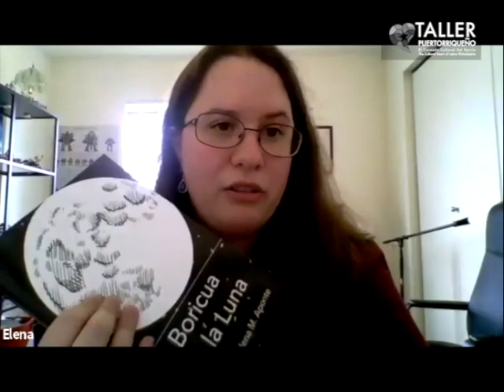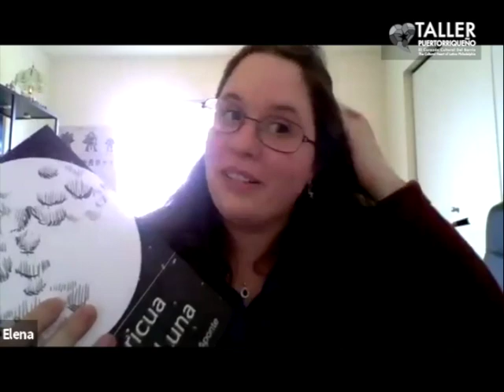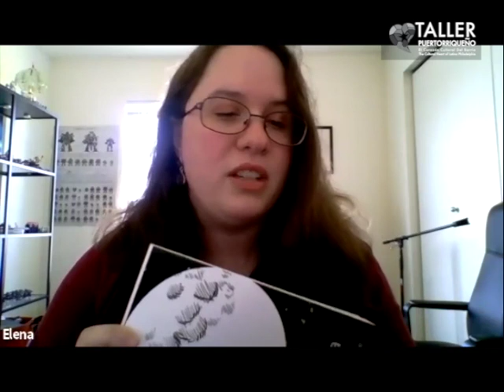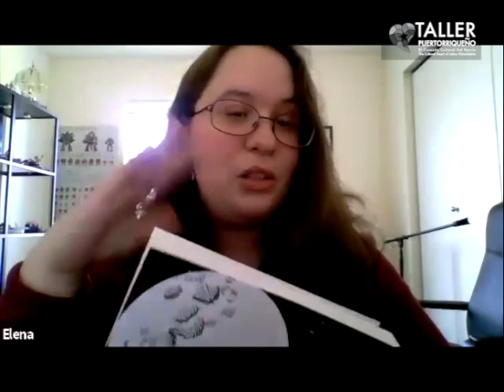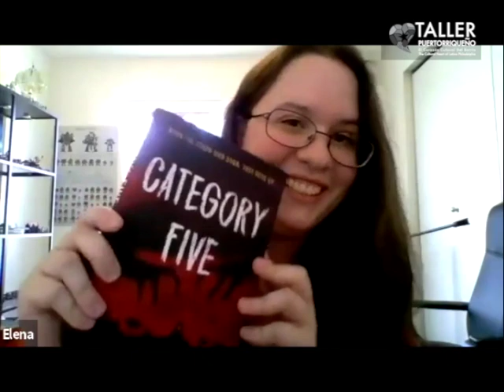MTA Zoom Boricua en la Luna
BORICUA EN LA LUNA: AN ANTHOLOGY, edited by Elena M. Aponte, is a collection of poetry, fiction, creative nonfiction, and art by Puerto Rican authors on history, family, and the effects of Hurricane Maria. Proceeds from the sales of books benefit hurricane and earthquake relief on the island.
With Elena M. Aponte, the editor.  Elena holds a BA in Creative Writing and an MA in Literary and Textual Studies. Her fiction and poetry have appeared in a number of publications and anthologies.  Currently, she is a writing and women’s studies instructor at Bowling Green State University.